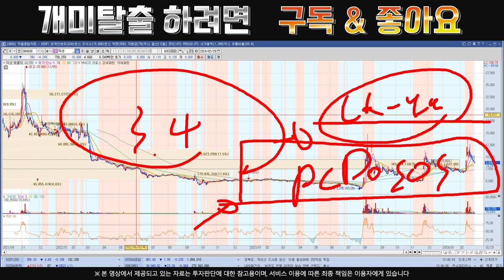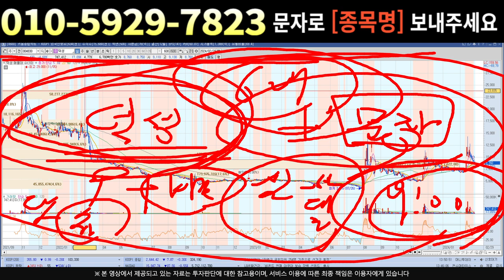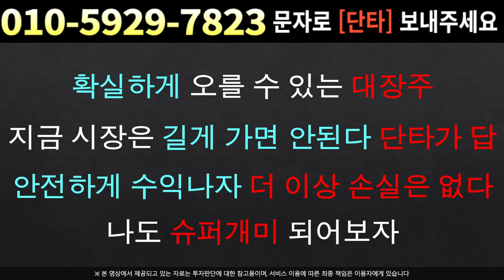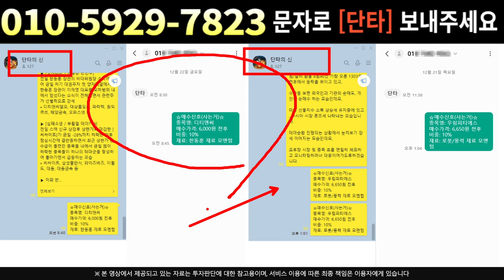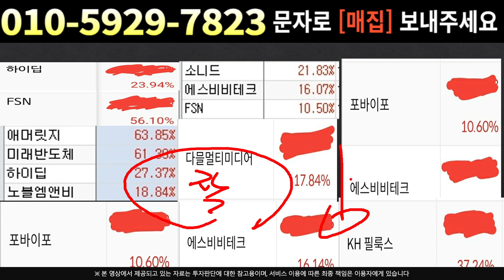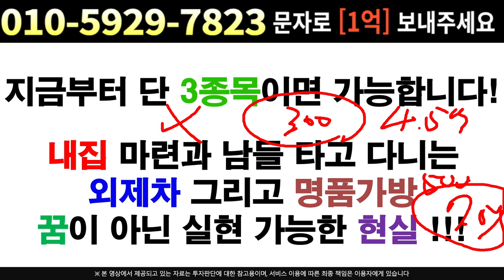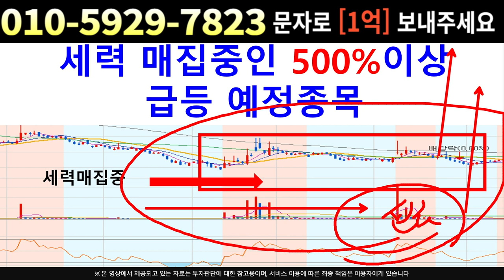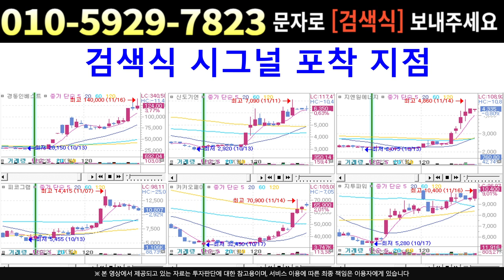[주식]덕성 - 방향성은 정해졌습니다 !! 새로운 추가 호재와 재료 확인